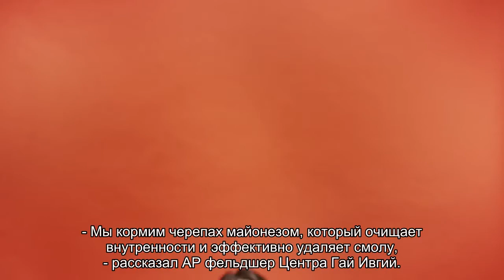Неожиданное свойство майонеза помогает спасать черепах в Израиле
Израильские ученые выяснили, что майонез - чудодейственное средство для спасения морских черепах, страдающих от последствий разлива нефти. Обычный соус из горчицы, растительного масла и желтков помогает очистить организм рептилий.